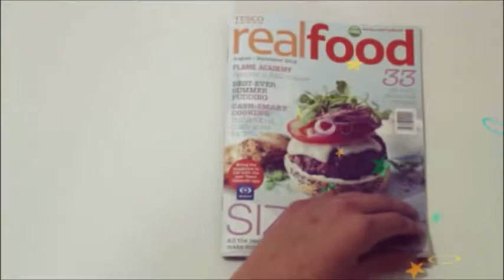AESIR pARtner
Presenting pARtner for your FMCG applications